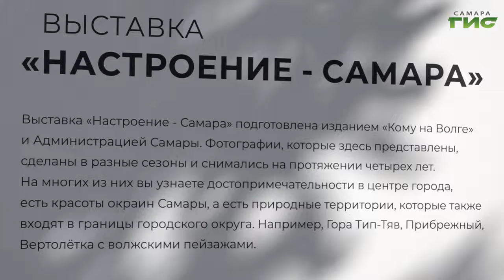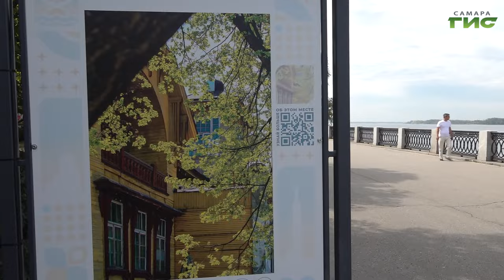На набережной открыли фотовыставку "Настроение — Самара"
Взглянуть на город по-новому. В столице региона открылась выставка "Настроение - Самара". Около сотни фотографий города на Волге радуют глаз горожан и гостей города. Что запечатлели фотографы и как долго  продлится работа экспорзиции,  расскажет Полина Чулюкова.